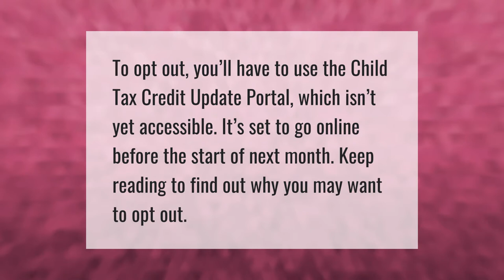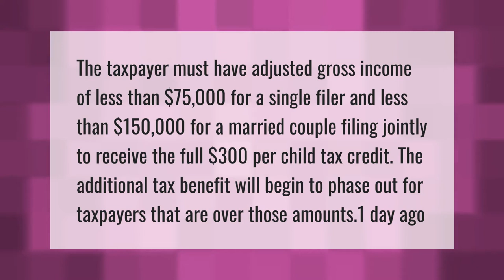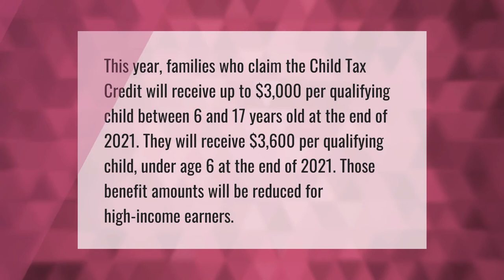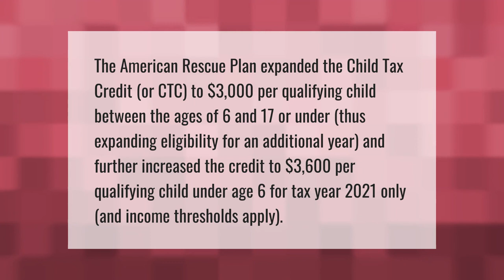How do I opt out of the child tax credit?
00:00 - How do I opt out of the child tax credit?
00:32 - Do I qualify for child tax credit?
01:04 - How does the child tax credit work?
01:37 - What is the child tax credit?
02:12 - How much does each kid get for stimulus 2021?
02:45 - How much is the Advance Child Tax Credit?
03:20 - What is CTC tax credit?

Laura S. Harris (2021, June 16.) How do I opt out of the child tax credit?
    AskAbout.video/articles/How-do-I-opt-out-of-the-child-tax-credit-253756